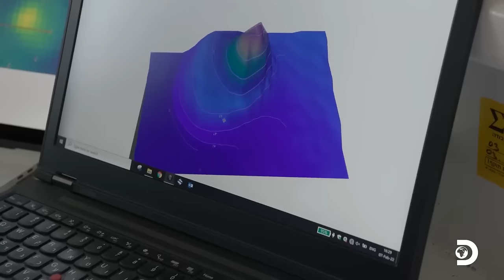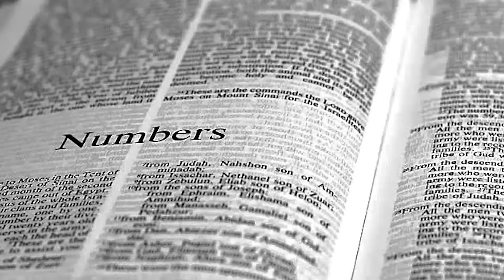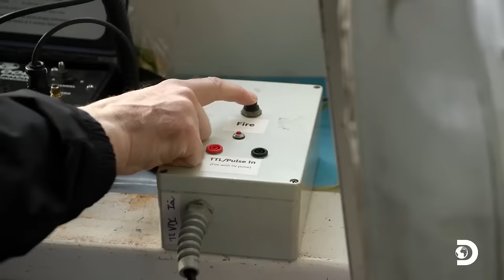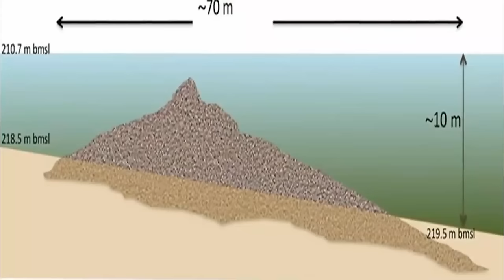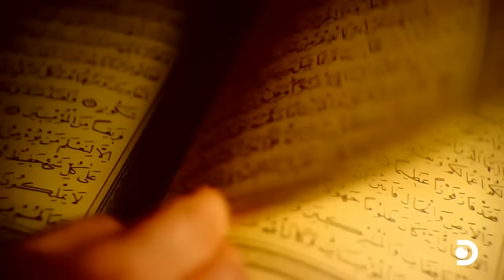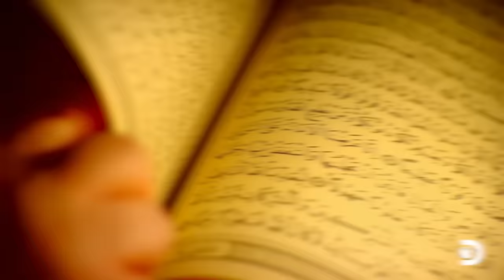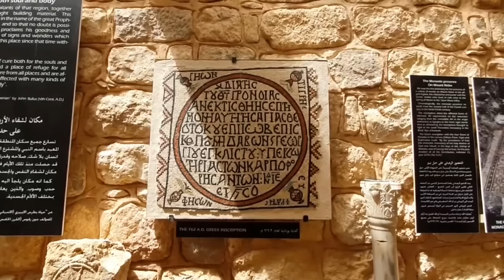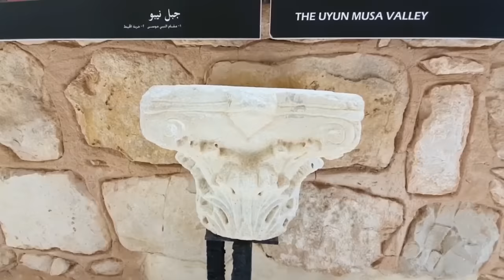Researchers At Expedition Unknown Finally Found Moses's Tomb!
Embark on a riveting journey with the "Expedition Unknown" team led by the charismatic host, Josh Gates, as they explore the depths of the Sea of Galilee in search of clues that could unravel the mystery surrounding Moses's tomb. A groundbreaking discovery known as the Sea of Galilee Anomaly, a massive cone-shaped structure submerged beneath the waters, has ignited debates among researchers and scholars. With ties to the legendary Miriam's Well, a source of miraculous sustenance during the Israelites' desert journey, this archaeological find challenges our understanding of history, faith, and the ancient landscape of the Middle East.